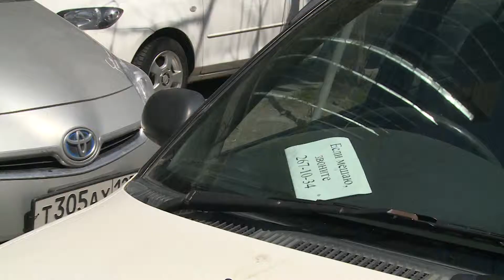Владивосток ужесточает контроль за машинами на обочинах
Теперь ежедневно на штрафстоянки краевого центра отправляются сотни автомобилей. Эвакуаторы работают в основном в центре города и на основных магистралях. Именно так Власти и ГИБДД намерены решать проблему машин, брошенных на обочине.